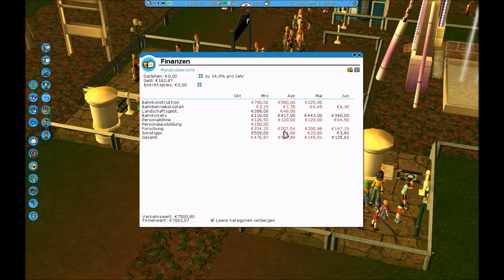RollerCoaster Tycoon 3 ♥ Let's play RCT3 - Karrieremodus / Part 47 ♥ Nationalschatz (German|HD)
Ich spiele mit folgenden Add-Ons :
♥ RollerCoaster Tycoon 3 (Hauptspiel)
♥ RollerCoaster Tycoon 3 Soaced
♥ RollerCoaster Tycoon 3 Wild
Entwickler : Frontier Developments
Publisher : Atari
Veröffentlichung : 3. November 2004

Kanal-Trailer | Musik von: FRAMETRAXX - Technical Amusement